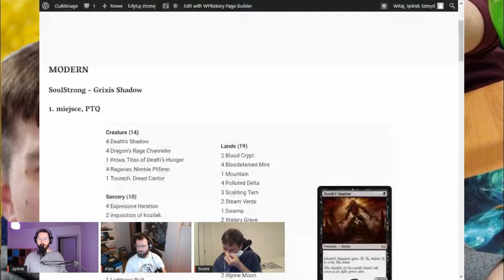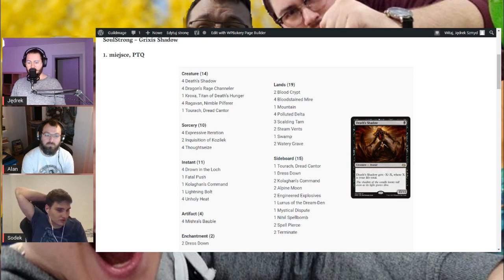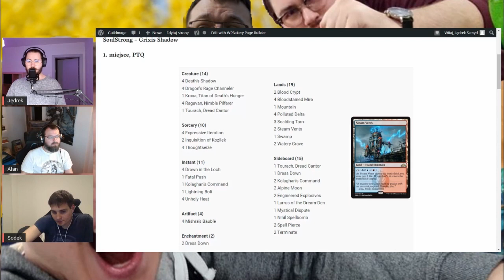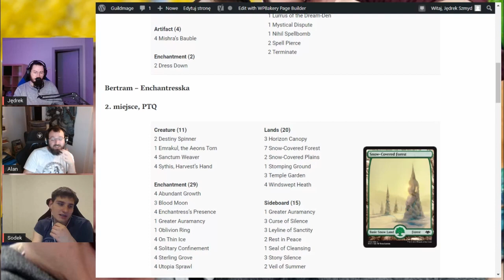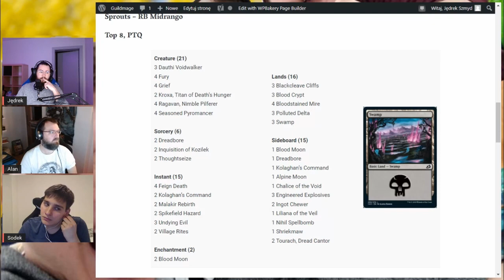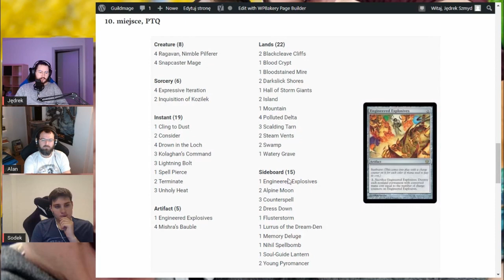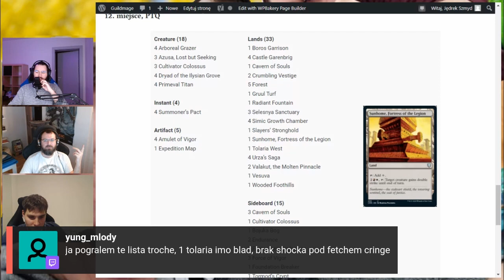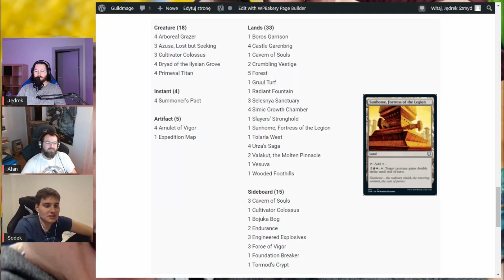PRZYGOTUJ SIĘ NA MODERN NA PAPRYKARZU - PC #79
Pomogą w tym Jędrek, Alan i Sodek. Do zobaczenia w Warszawie w ten weekend!